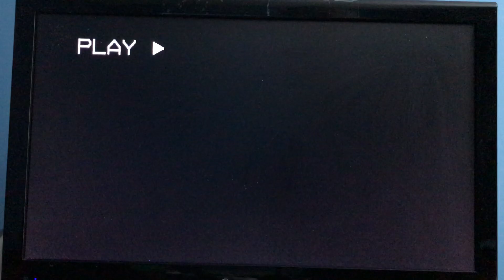Opening To Hair 1982 VHS (1984 Reprint)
1: 20th Century Fox Video Logo (United Artists Variant)
2: United Artists 1975 Logo